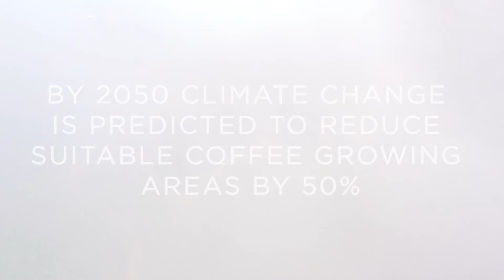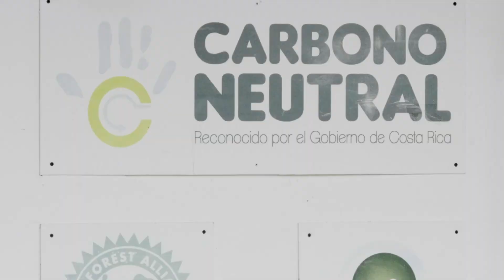Student showcase 2021 | Marine & Natural History Photography BA(Hons)